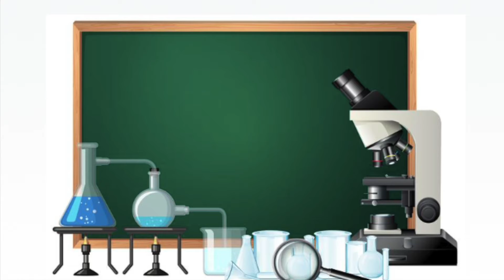Freezing - liquid to solid